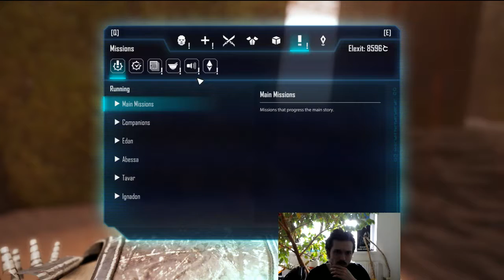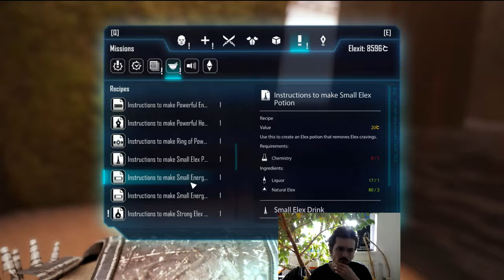Stream dedicated to Vorvi 23.10.2017add